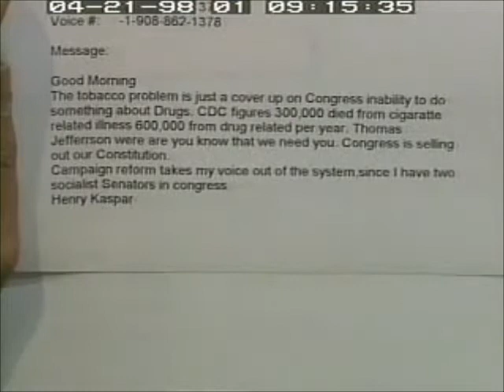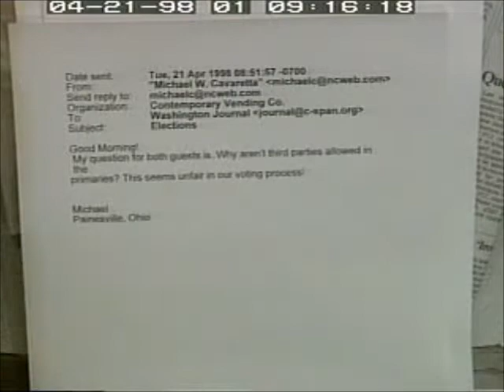Classic Ron Paul - Washington Journal newspaper roundtable (1998) part 3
4/21/1998, C-SPAN